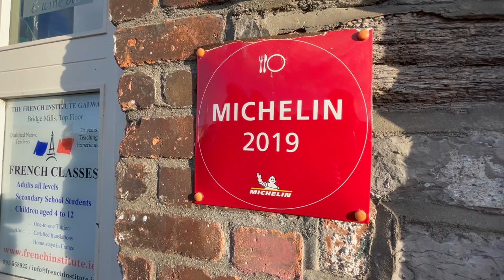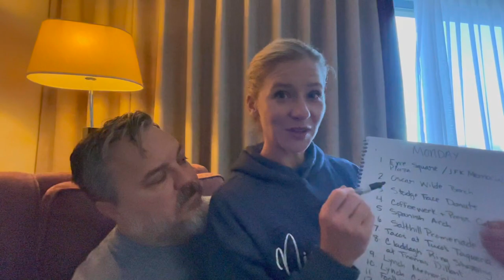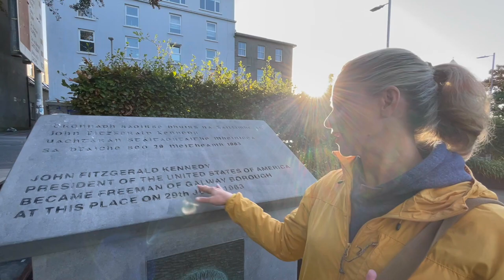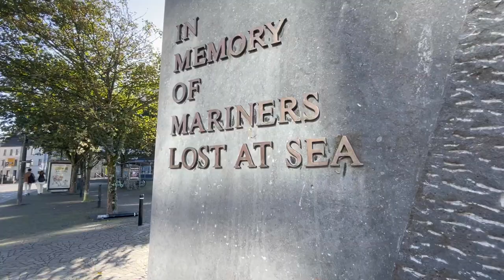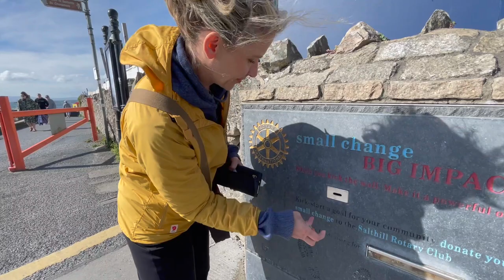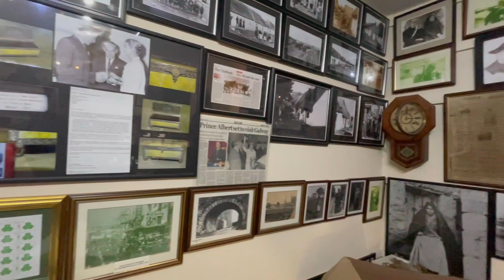48 Fantastic Hours of Food & Fun in Galway Ireland!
If you're a fan of food, art, music, literature, history, coffee, tea, beer, or whiskey, put Galway on your Ireland vacation itinerary. Conde Nast Traveler has called Galway one of Ireland's most exciting foodie destinations in 2018. Its restaurants won a number of "best of" awards at The Food Awards Ireland 2022. The city is rich in history. Plus, there's live music to enjoy in the streets and in the pubs, a poetry trail, great bookstores, and there's beautiful Galway Bay to stroll along.

Here's what we did and where we went:

1. Enjoyed Tea Time at The Galmont Hotel.
2. Shopped at Charlie Byrne's bookshop.
3. Drank Old Fashioneds at Sonny Molloy's. The pub is part of the Galway Whiskey Trail.
4. Listened to impromptu trad music at The Crane Bar.
5. Ate Italian food at Il Vicolo.
6. Checked out Eyre Square.
7. Drank cappuccinos from CoffeeWerk + Press.
8. Melissa had a white mocha and almond croissant from Le Petit Delice.
9. Walked the Salthill Promenade along Galway Bay.
10. Found a couple of Poetry Trail poems during our walk.
11.  Checked out the Spanish Arch.
12. Ate lunch at Tuco's Tacos.
13. Visited Lynch's Castle, which is now a bank.
14. Shopped at Thomas Dillon's for Claddagh ring necklaces.
15. Visited Lynch's Memorial Window.
16. Had an afternoon snack at Stodge Face Donuts.
17. Took a selfie or two with Oscar Wilde.
18. Went into the Eyre Square Center mall to see the original city wall.
19. Enjoyed a pint (Chris) and a gin and tonic (Melissa) at The King's Head.
20. We had our Monday Night Date Night dinner at Hyde Bar. We haven't missed one Monday Night Date Night in the 7+ years that we've been together!

My gosh, we sure packed in a lot of fun didn't we? We spent three full months in Ireland putting together videos full of fabulous places to put on your Ireland travel itinerary. If you're planning a trip to Ireland, or just want to see what the Emerald Isle is like, check out our Americans Living in Ireland playlist

Got a house that you need to rent out? Try doing AirBnB!

Have you been so focused on your regular day-to-day that you've forgotten what you want out of life? A few years back we were in the same place...maybe worse. We're Chris and Melissa. We ditched the suburban house to travel, pursue our dreams and embrace midlife. We're sharing our nomadic journey in hopes of inspiring yours.